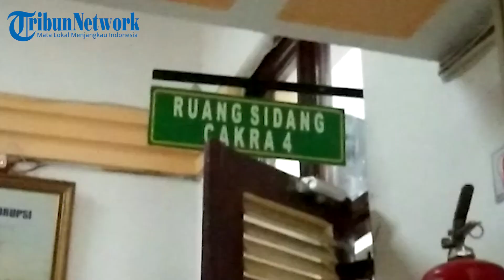Jaksa Beberkan Uang Korupsi PD Pasar Kota Medan Juga Mengalir ke Direktur Administrasi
TRIBUN-MEDAN.com, MEDAN - Didakwa Korupsikan kontribusi biaya sewa tempat berjualan di Pasar Induk Lau Cih, Kecamatan Medan Tuntungan sebesar Rp 1,4 miliar lebih, Kasubag Kas Perusahaan Daerah (PD) Pasar Kota Medan, Aidil Syofyan mulai diadili di Pengadilan Tipikor Medan, Senin (13/9/2021).

Dalam sidang perdana dengan agenda pembacaan dakwaan tersebut, Tim Jaksa Penuntut Umum (JPU) Hendri Edison membeberkan adapun mekanisme pembayaran dan penyetoran uang kontribusi sewa tempat berjualan di Pasar Induk Lau Cih Tuntungan, dimana pedagang yang menyewa tempat berjualan, melakukan penyetoran melalui kantor Pasar Induk Lau Cih Tuntungan.